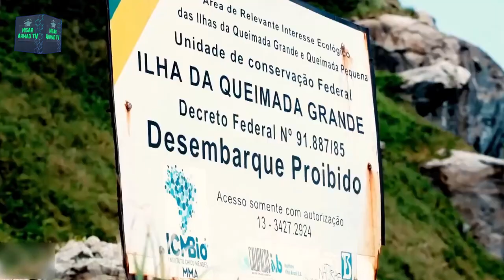Sanpon Ka Jazeera | Snake Island of Brazil | The Place Where Deadly Snakes are Found Everywhere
Snake Island in Brazil

Many people in the world consider the snake to be a symbol of terror.  Most people would like to never encounter a snake. There is a place in the world where snakes are found everywhere.  Yes, I am talking about Snake Island which is found in  Atlantic Oceans 33 km away from Brazil. Snakes are found everywhere on this island. The Brazilian administration has banned humans from visiting the island, which is a good decision. To go to this island without precaution is tantamount to inviting one's own death.

This island of snakes is called Ilha da Queimada Grande.  It has a total area of ​​110 acres. Of this, 62 acres is covered by Rain forest while the remaining area consists of rocky cliffs and meadows.  Once This island of snakes used to be connected to the land of Brazil, but few thousand years ago , due to climate change, the area between Brazil and this island was submerged, due to which this island is now separated 33 kilometers away from Brazil.  At first, the island was occupied by the Portuguese, but after the Portuguese left, it was taken over by the Brazilian government.  No one lives on the island anymore because the Brazilian government does not allow anyone to visit.  The last man to live on the island was a lighthouse operator who lived here until the 1920s.  His job was to guide the ships through the lighthouse.  This lighthouse keeper lived here with his wife and children.  One day many snakes entered his house through the windows and killed everyone in the house.  No one has lived on the island since that day.  The Light House was later automated and guarded by the Brazilian Navy, which periodically visits the Light House and ensures that no adventurer stays on the island. Only two types of people can visit the island from the Brazilian government.  One is the navy people who take care of the lighthouse here, while the other is the scientists who come here to research the snakes on the island with complete security arrangements.

 Here the question arises as to where so many snakes came from on this island.  Some people think that these snakes may have lived here since the island was part of mainland Brazil.  When the island was separated from Brazil, the snakes grew in number due to the absence of predators, and they gradually took over the entire island.  Some other researchers think that these snakes may have swam here, but looking at these snakes, it does not seem that they can swim.  According to a local folklores, the island was inhabited by some pirates who hid a large amount of treasure.  To protect their treasures, they left snakes here which later increased in number.  But no such story was actually found.  Considering all these possible reasons, the most plausible reason for the presence of snakes here is that these snakes were imprisoned here after the sea level rose and later increased in number.  When the island was separated from Brazil, there were very few snakes.  They had plenty of prey available here and they did not have any predatory animals of their own here due to which their number increased and today there are snakes everywhere on this island.

 There are many venomous species of snakes found on this island.  One of them is the Golden Lancehead Snake, the most venomous snake here.  It is actually a type of pit viper snake.  This snake is found only on this island.  About 4,000 snakes of this species are found here.  These snakes are up to a foot and a half long, but their venom is five times more dangerous than other pit viper snakes.  If this snake bites a human, he dies in an hour.  There are many other species of pit viper snakes found in the Amazon rainforest of Brazil.  In Brazil, most deaths from snake bites are caused by the bite of a pit viper, but since the Golden Lancehead pit viper snake is present on an isolated island, fewer deaths have been recorded due to its bite.

No creature created by Allah is useless.  Golden Lancehead Snake venom is used in various medicines.  The venom is used to make medicines for heart disease and cancer.  That is why many people come to this island to get these snakes.  A golden lancehead snake sells at a very good price.  A lancehead snake can cost from ten thousand to thirty thousand US dollars.  Many people come to the island illegally to get these snakes, many of which fall prey to these snakes themselves.